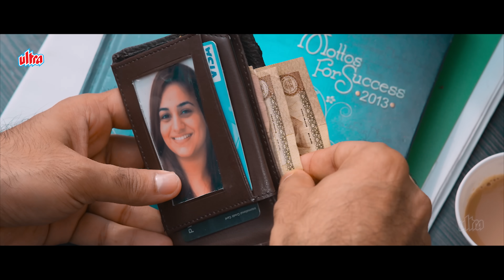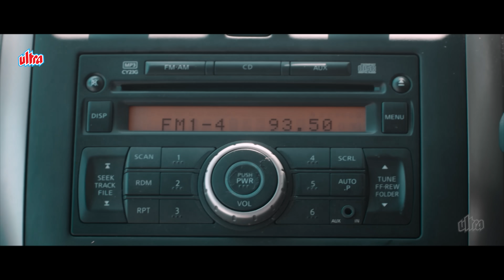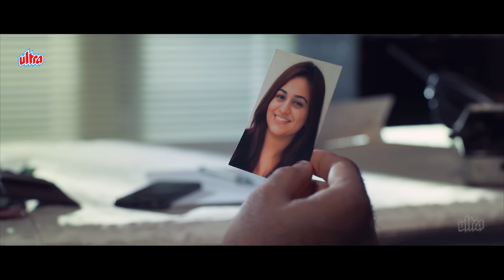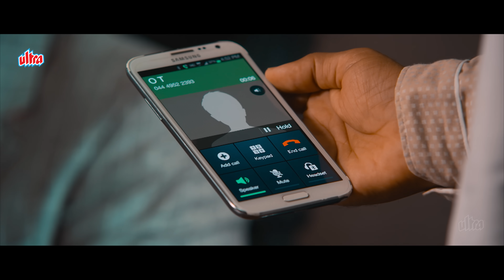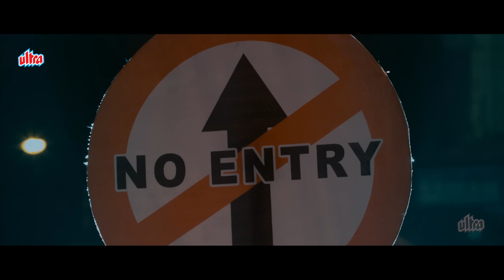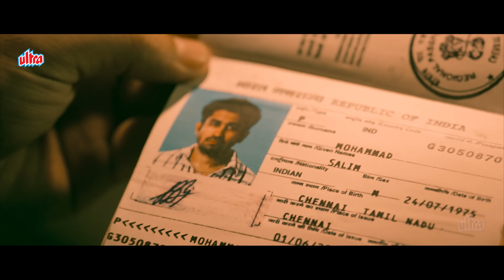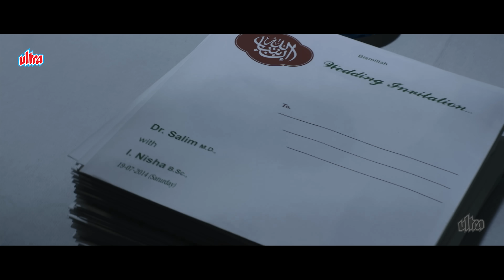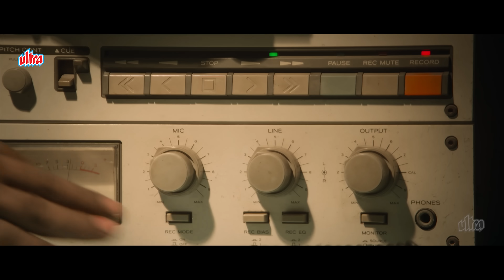सच्चाई का साथी | Salim | Vijay Antony, Aksha Pardasany, Aruldoss | Thriller Action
Movie:- Salim

सलीम एक विचारोत्तेजक ड्रामा है, जिसे एन.वी. निर्मल कुमार ने निर्देशित किया है। फिल्म में विजय एंटनी, अक्ष पारदसानी और आर.एन.आर. मनोहर मुख्य भूमिकाओं में हैं। कहानी डॉ. सलीम की है, जो एक सामाजिक रूप से जिम्मेदार डॉक्टर हैं, लेकिन अपने ईमानदार स्वभाव के कारण उन्हें काम पर आलोचना और अलगाव का सामना करना पड़ता है। उनके जीवन में और भी परेशानियाँ तब आती हैं जब उनकी निष्ठा के चलते उनका निजी रिश्ता निशा के साथ टूट जाता है। यह फिल्म दर्शाती है कि कैसे पेशेवर और व्यक्तिगत जीवन के दबाव उसे ऐसे कदम उठाने पर मजबूर कर देते हैं जो उसने कभी सोचा भी नहीं था।

Salim is a thought-provoking drama directed by N.V. Nirmal Kumar, starring Vijay Antony, Aksha Pardasany, and R.N.R. Manohar. The film tells the story of Dr. Salim, a socially responsible doctor who faces isolation and criticism at work because of his honest and upright nature. As he strives to maintain his integrity, his personal life begins to crumble when his relationship with Nisha falls apart. The pressures from both his professional and personal life push him to a breaking point, driving him to take actions he never imagined.